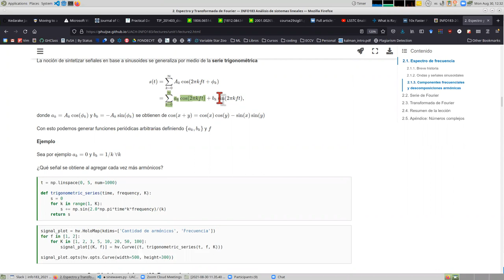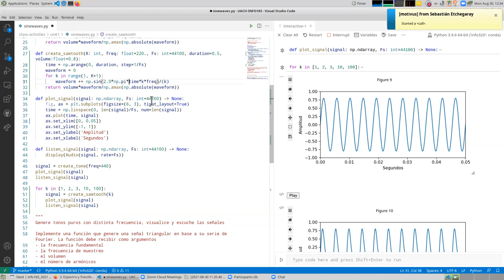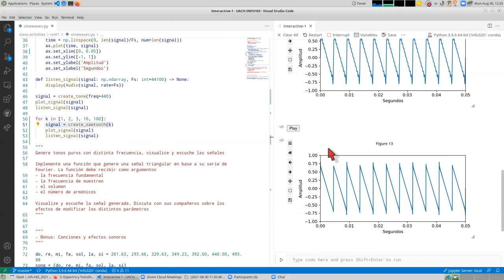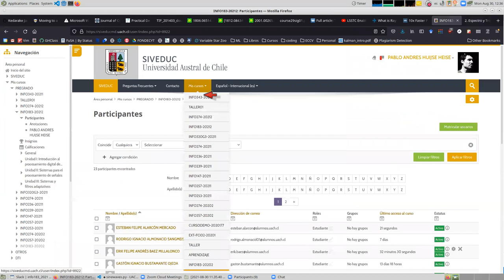[INFO183] Solución de la actividad